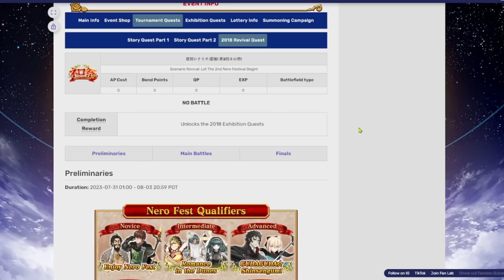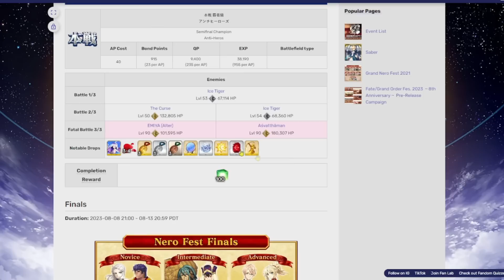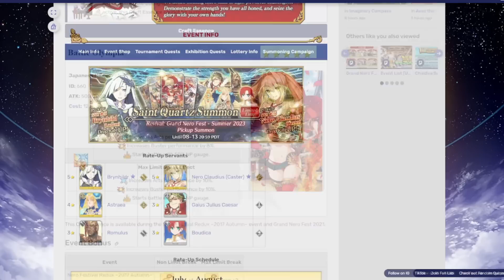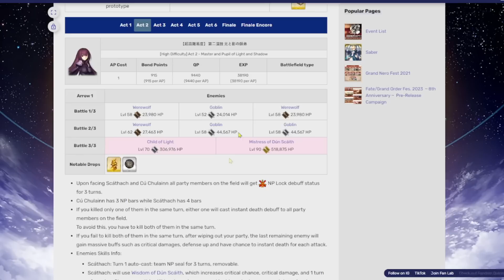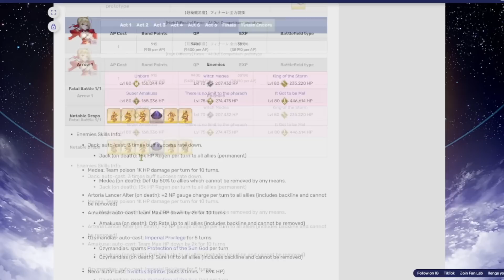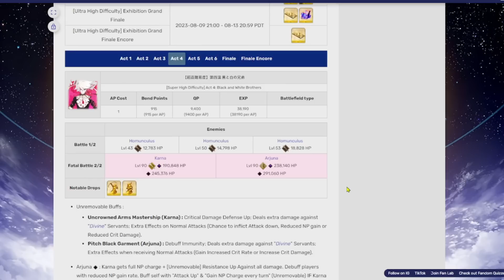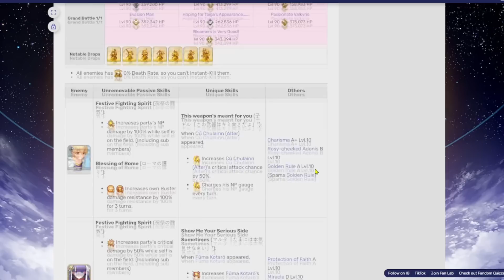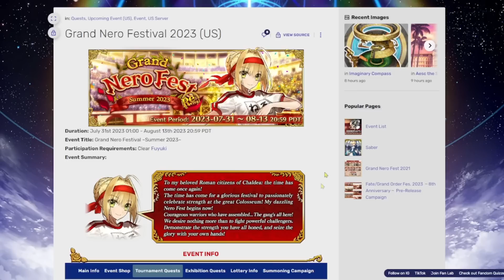Nero Fest Event Guide (Fate/Grand Order)